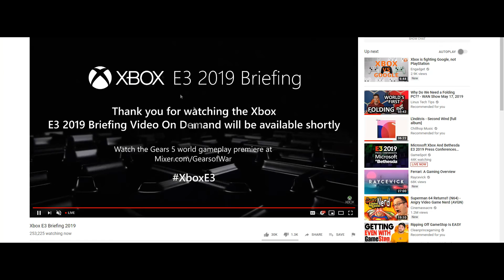Incredible Halo Infinite Trailer, The Future Of Xbox & Eleven Ring - E3 2019 Finale ft Cub & Dub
In the end, the 2019 Xbox E3 was a weird one. What may have been the end of E3 as we knew it. Especially from those Spike TV days. A lot of games were shown that were either delayed, not out, and possibly scrapped.

However Halo Infinite is out, I'll have the peep the story if it's as good as the trailer haha. All in all its been worth the time editing and keeping it on the hard drive. 2 and a half years later almost. Haha.

This is Part 7 of a Live Reaction/Jokes/Commentary stream Ft Too Cold 26 & UpLiftCub0 - The Finale!!!